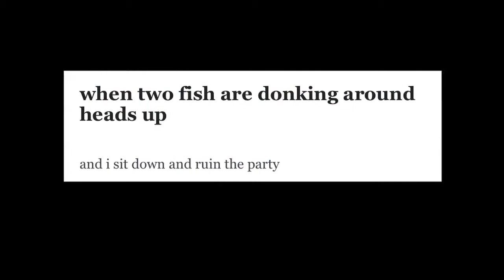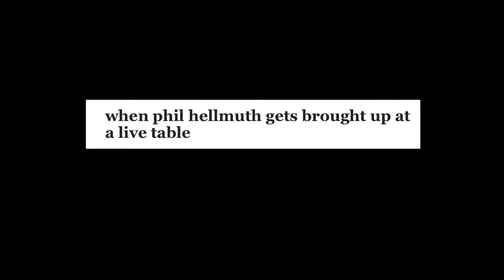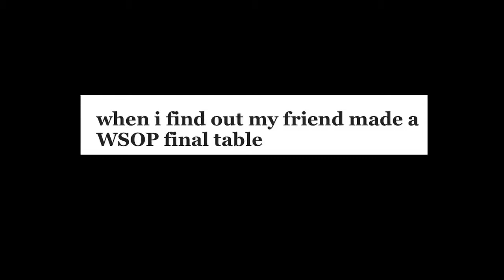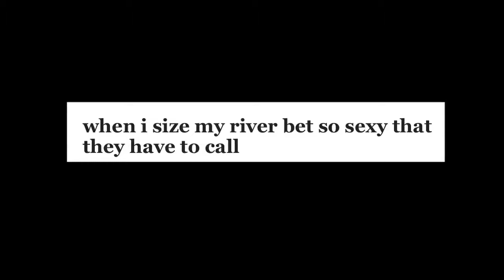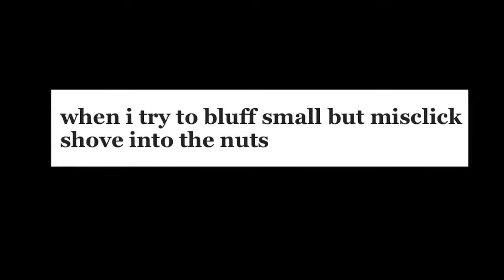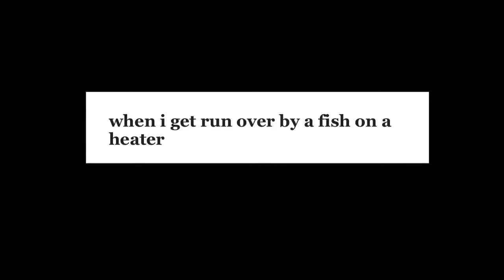Life With Face Cards - 12 of 14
Original Post by Joey Ingram